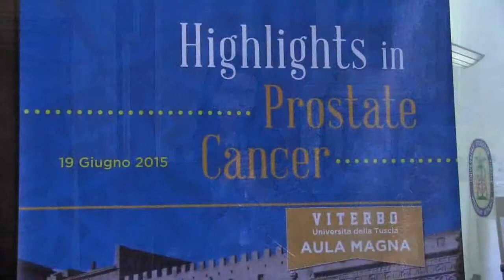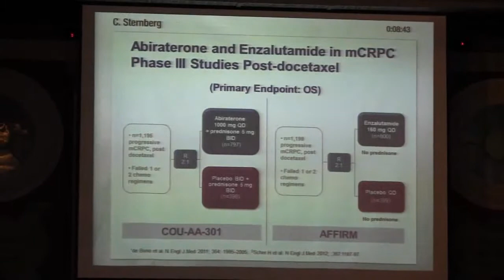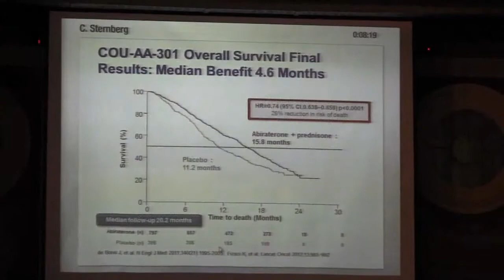Tumore alla prostata resistente alla castrazione, dati dagli studi clinici e dalla real life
Intervista alla Prof.ssa Cora Sternberg, Azienda Ospedaliera San Camillo Forlanini Roma